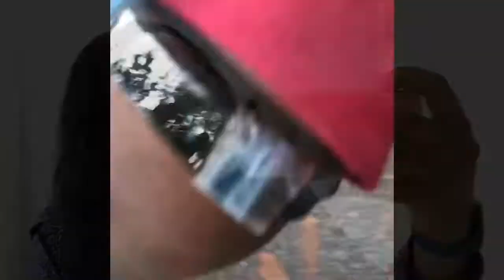First Day of Second Year 🌸 | University Vlog | Grace Ogunlola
Hey Guys, I hope you enjoyed this short vlog of my first day of Second Year.

Make sure you subscribeeee to follow this journey with me !! :)

Grace :)